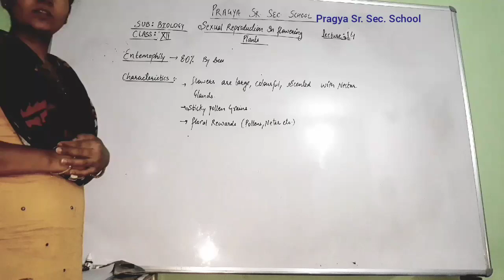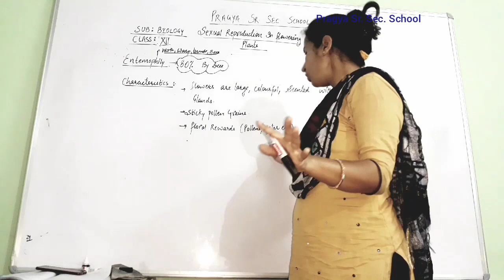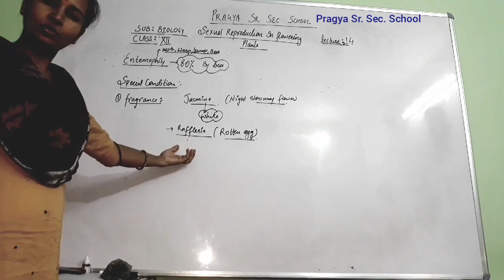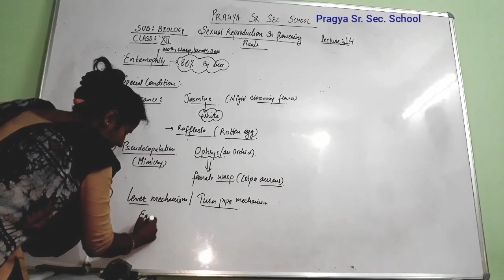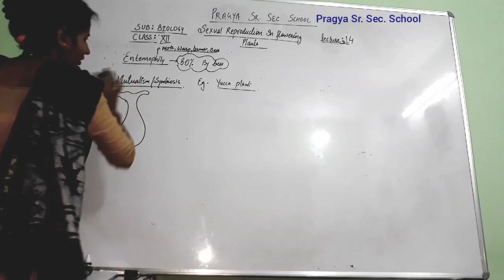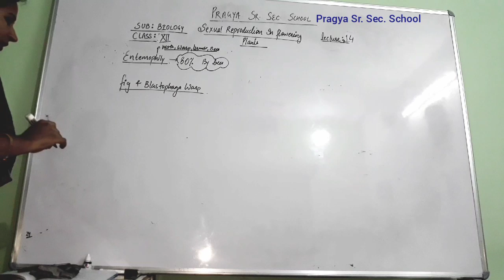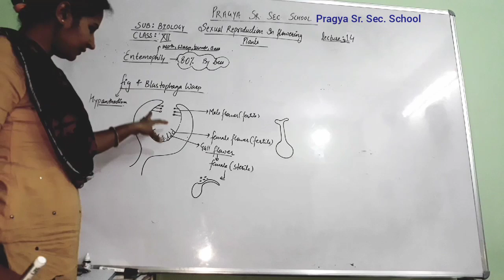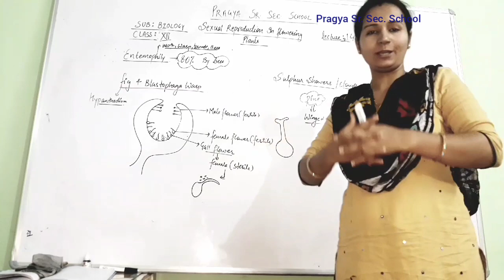Pragya School 12th Biology Sexual reproduction in flowering plants Lect. 14